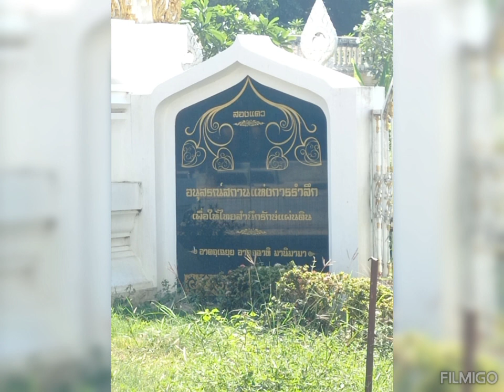นารา@สุพรรณกัลยา